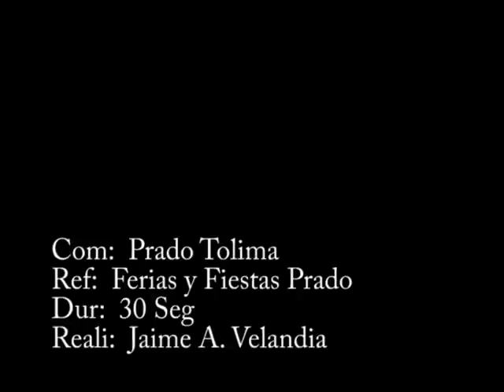Prado Tolima - Ferias y Fiestas 2011 - Comercial T. V.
Ferias y Fiestas en Prado Tolima del 27 al 31 de enero.